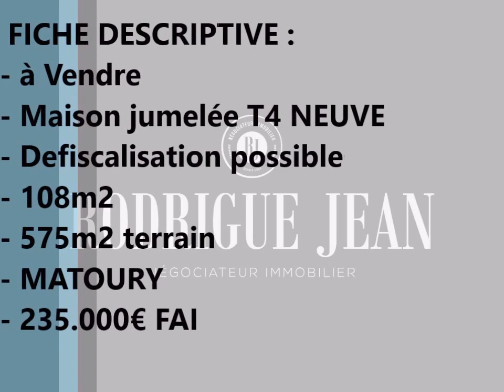Visite virtuelle maison jumelée neuve MATOURY 235000€ FAI